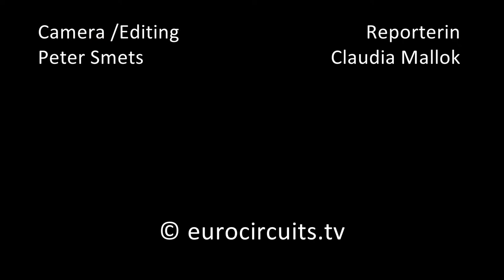Das war die embedded world 2020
Das Eurocircuits Team dankt allen, die uns auf den Stand besucht haben. Zusammen mit euch fühlten wir uns wohl und haben wieder frische Ideen aufgetan.